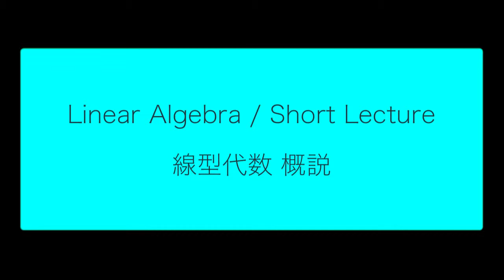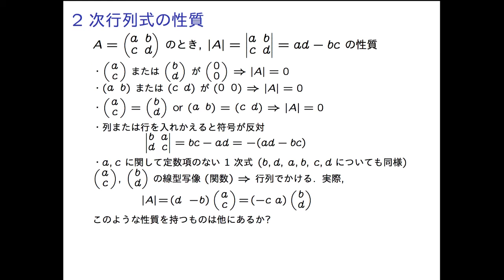LA1 4 01 Det2 02